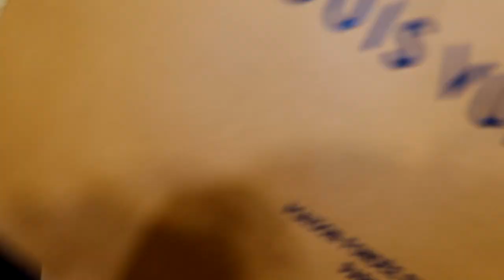เซอร์ไพรส์ภรรยา ด้วยกระเป๋าหลุยส์ ราคา 1 ล้าน